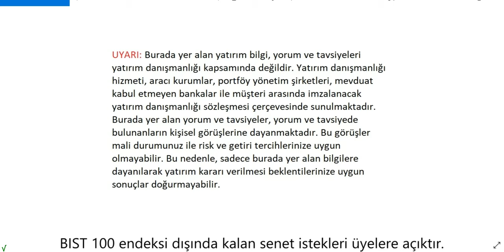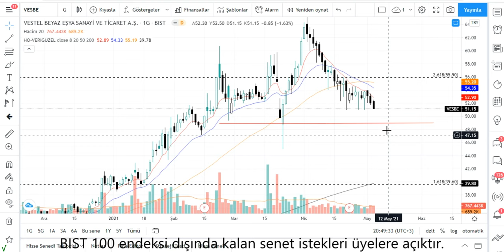VESBE Teknik Analiz VESTEL BEYAZ EŞYA Hisse Yorumu 5 MAYIS 21